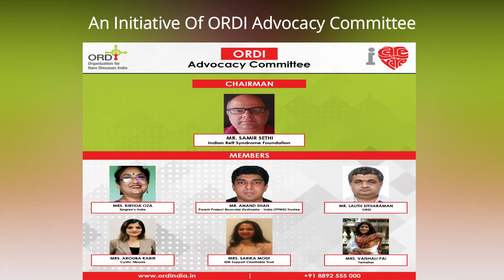Rare Disease - ORDI - New Normal - Post Pandemic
Speaker:- Dr. Shekhar Seshadri(Senior Prof. Dept of Child and Adolescent Psychiatry)
Moderator:- Vaishali Pai.(Occupational Therapist and Founder of Tamahar Trust)